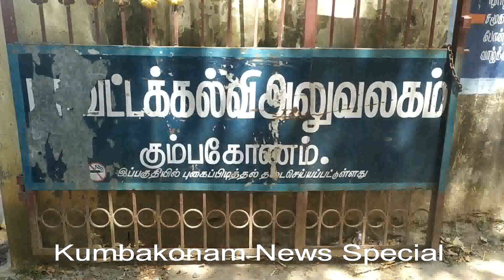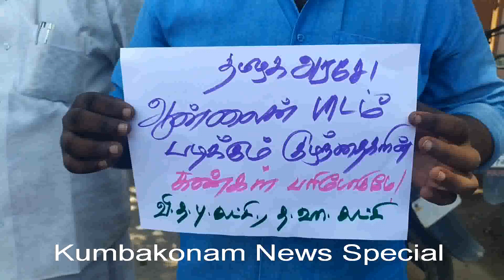Kumbakonam News Jul 2020 Demo to Ban Online Classes @ District Education Office on 07.07.2020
கொரோனா ஊரடங்கினால் நூறு நாட்களை கடந்து தமிழகத்தில் பள்ளி, கல்லூரிகள் மூடப்பட்டுள்ளது, தனியார் பள்ளிகள் பல தற்போது ஆன் லைன் வகுப்புகளை நடத்தி வருகின்றன, இதனால் பெற்றோர்களுக்கு, கொரோனா ஊரடங்கினால் வருவாய் குறைவு, வேலையின்மை என்ற நெருக்கடியான காலகட்டத்தில் மாணவர்களுக்காக இணைய தள சேவையுடன் கூடிய ஆன்ராய்டு போன் என பெரும் செலவீனத்தை ஏற்படுத்துகிறது, இந்த தொழிற்நுட்பம் கிராமப்புற மாணவர்களுக்கு பெரும் சவாலாக உள்ளது, ஏழை பணக்காரன் என்ற பாகுபாட்டை இக்கல்வி முறை ஏற்படுத்துகிறது, மாணவர்களின் கண்கள் பாதிக்கிறது, தவறான இணை தள பக்கங்களுக்கு செல்லும் வாய்ப்புகள் ஏற்படுகிறது, இம்முறை தனியார் பள்ளிகளை ஊக்குவிக்கும் வகையிலும், அரசு பள்ளிகளை இழுத்து மூடும் வகையிலும் அமைந்துள்ளது எனவே ஆன் லைன் கல்வி முறைக்கு தடை விதிக்க வேண்டும், ஆன்லைன் வகுப்புகள் எடுக்கும் தனியார் பள்ளிகளை இழுத்து மூட வேண்டும், இது குறித்த கொள்கை முடிவினை எடுத்து உடனடியாக அறிவிக்க வேண்டும் என வலியுறுத்தி இன்று கும்பகோணம் கல்வி மாவட்ட அலுவலகம் முன்பு விடுதலை தமிழ்புலிகள் கட்சி நிறுவன தலைவர் குடந்தை அரசன் தலைமையிலும், தமிழக வாழ்வுரிமை கட்சி தஞ்சை வடக்கு மாவட்ட செயலாளர் செல்வம் முன்னிலையிலும் ஏராளமானோர் திரண்டு கைகளில் பதாதைகள் ஏந்தி, கோரிக்கை முழக்க கண்டன ஆர்ப்பாட்டத்தில் ஈடுபட்டனர்

      பேட்டி : குடந்தை அரசன், நிறுவன தலைவர்,
            விடுதலை தமிழ் புலிகள் கட்சி